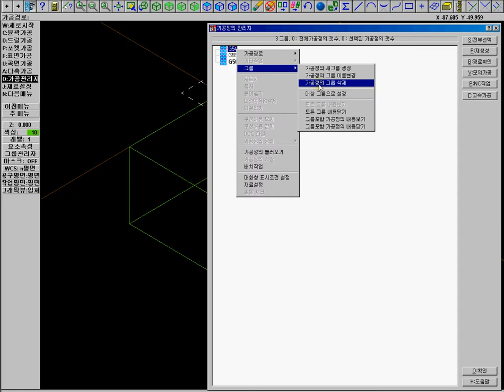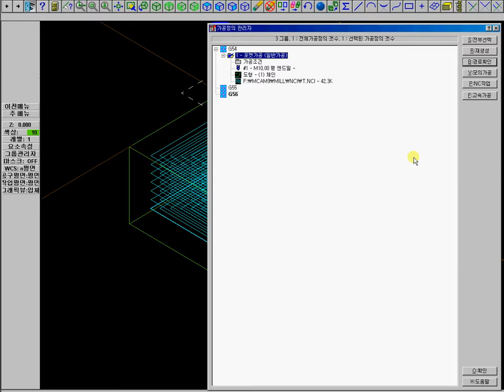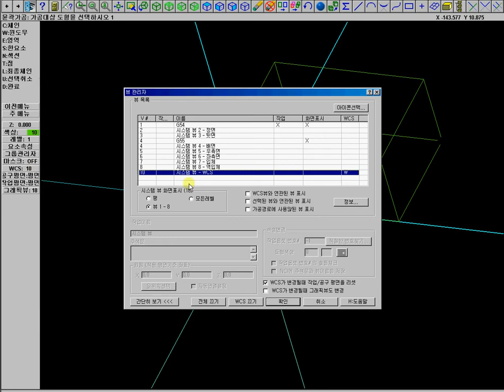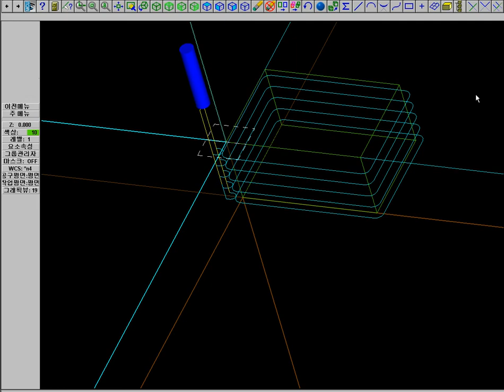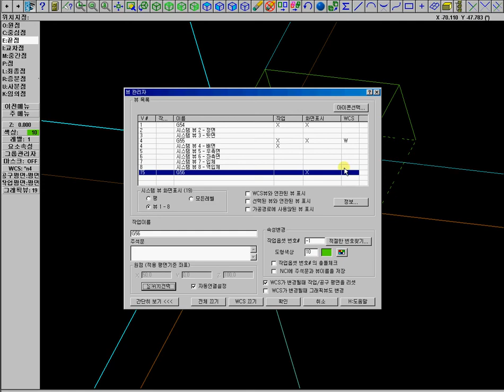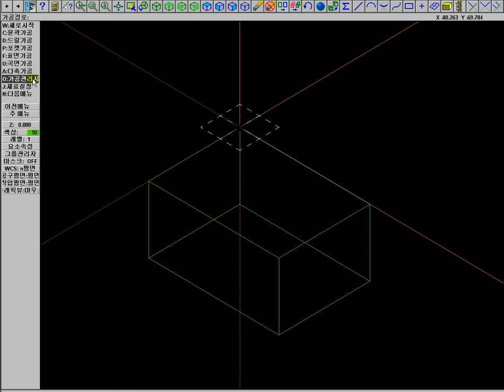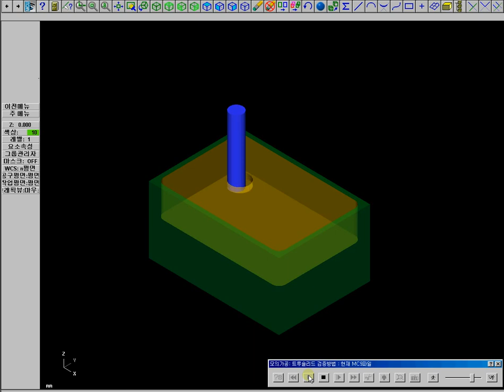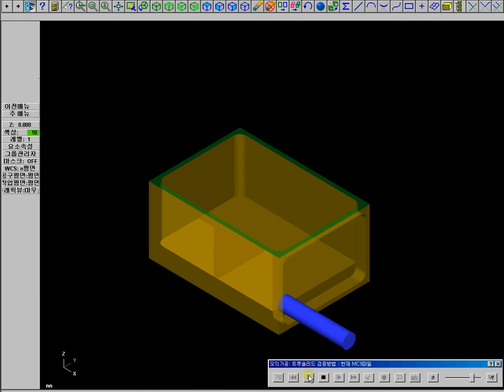WCS 원점이동 6면체가공,